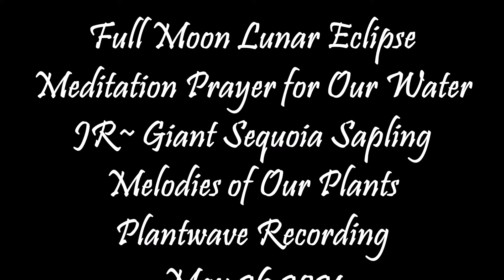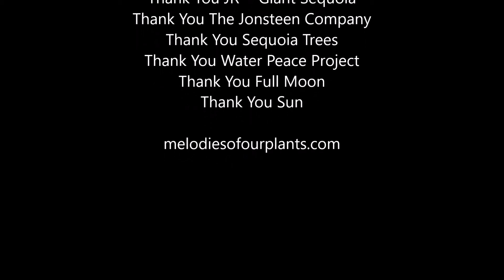Full Moon Lunar Eclipse Meditation Prayer for Our Water JR Giant Sequoia May 26 2021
Full Moon Lunar Eclipse
Meditation Prayer for Our Water

JR~ Giant Sequoia Sapling
Melodies of Our Plants
Plantwave Recording
May 26 2021
Full Moon / Lunar Eclipse Morning Meditation
Mother Nature Loves You!
Grow Trees Grow
Thank You JR ~ Giant Sequoia
Thank You The Jonsteen Company
Thank You Sequoia Trees
Thank You Water Peace Project
Thank You Full Moon
Thank You Sun